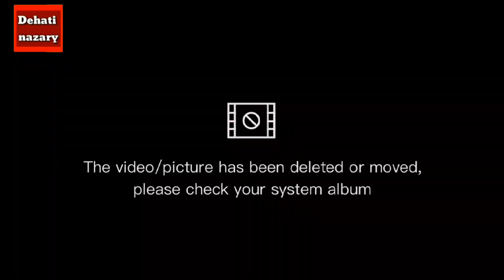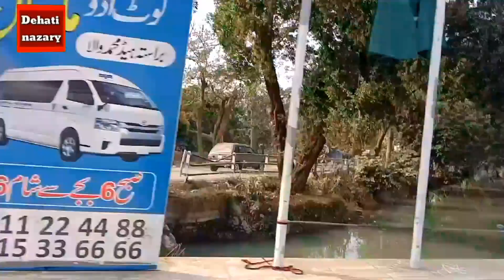ye camera mein kitne ka lun#new camera price in Pakistan#